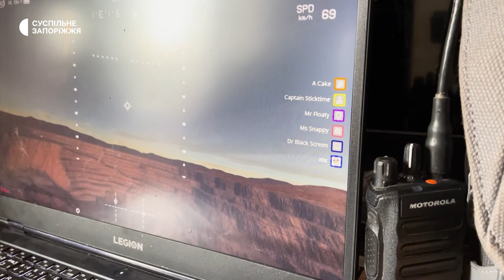Війна дронів очима аеророзвідника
Аеророзвідник 68-ї окремої єгерської бригади до російського вторгнення в Україну працював у Польщі і думав пов’язати свою долю саме із цією країною. Втім росіяни зруйнували плани хлопця. Тепер він пілот дрона, який переконаний: опанувати ці «очі ЗСУ» може будь-хто і таким чином принести багато користі для нашої перемоги.